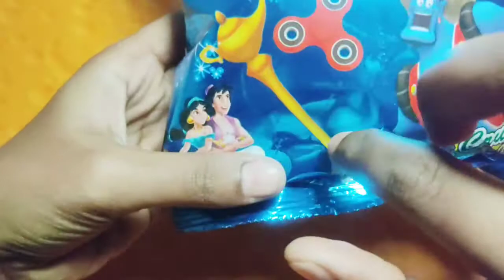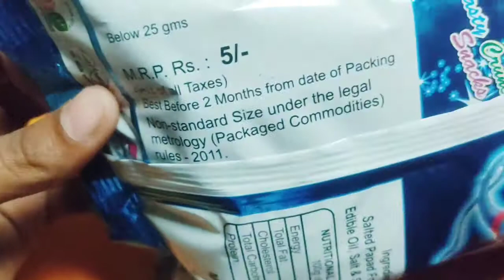Aladin ka जादुई जीन || Tasty food Snacks review || Indian Snacks